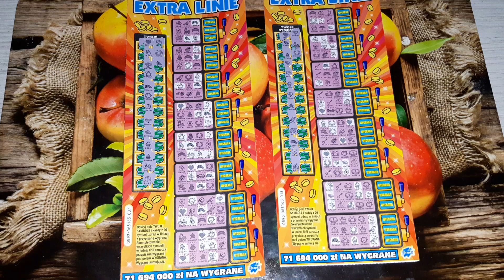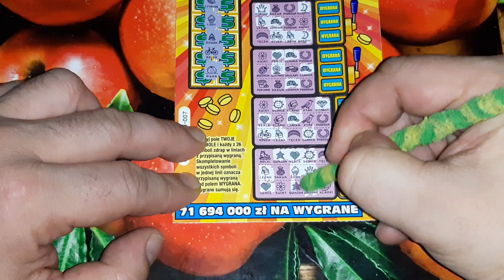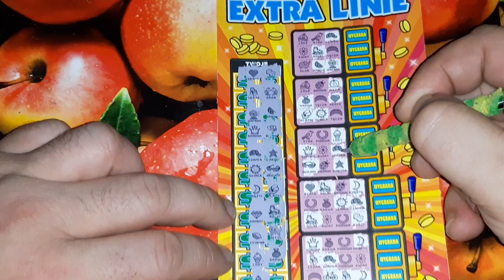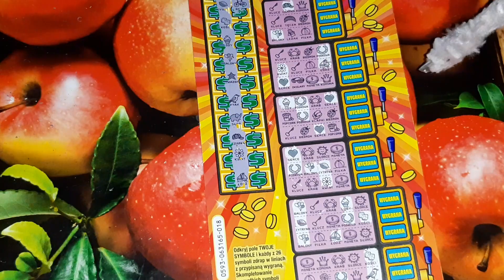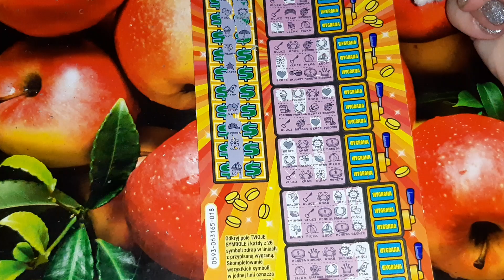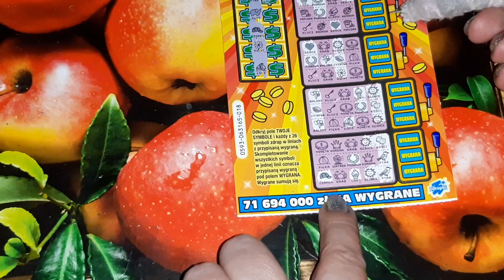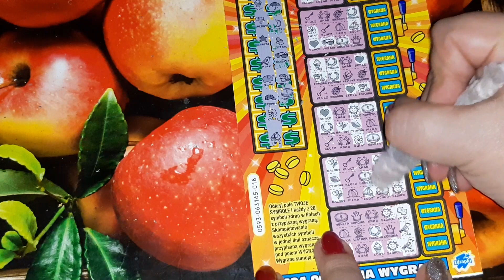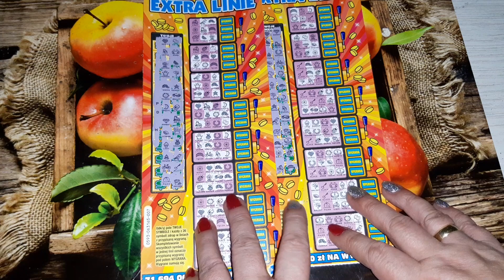Zdrapki #252 Extra Linie